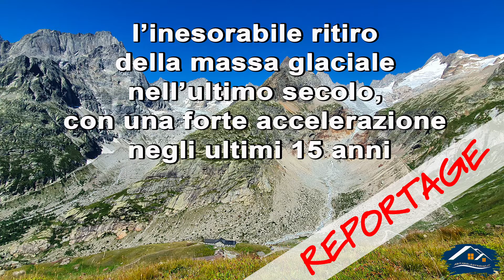Ghiacciaio Pré de Bar - Val Ferret - Monte Bianco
Il ritiro del ghiaccio Pré de Bar nell'alta Val Ferret.
Nel corso degli ultimi anni, è scomparsa una massa di ghiaccio enorme.
Testimonianza ed evidenza di un cambiamento climatico che non può e non deve lasciarci indifferenti.